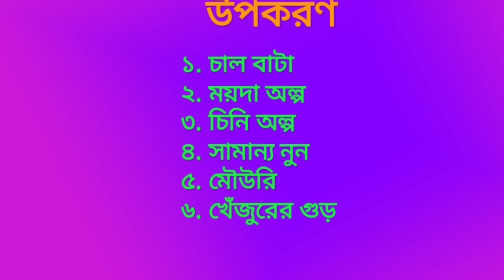ঝটপট বানিয়ে ফেলুন এই সুন্দর রস মালপোটা একবার মুখে দিলে পুরো মিলিয়ে যাবে Ras Malpua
যদি আপনাদের কোনো রান্না মিস হয়ে যায় তাহলে এই গুলো দেখে নিতে পারেন।।।।।

Share.     And